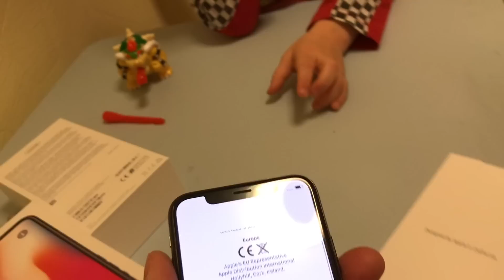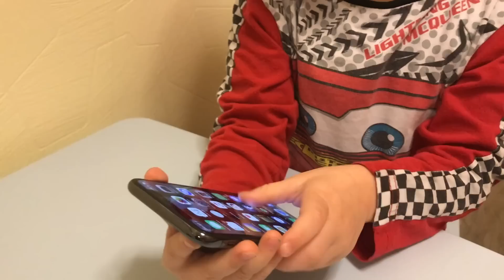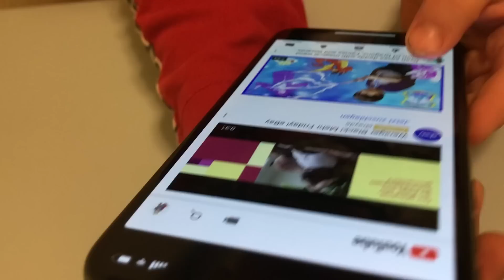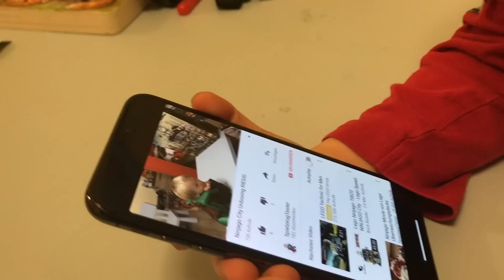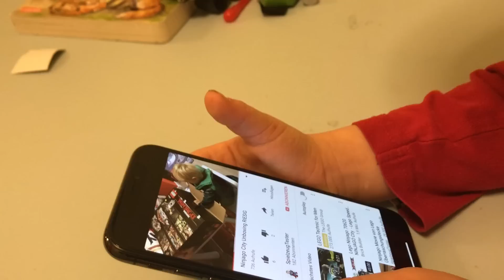iPhone X Unboxing SpielzeugTester: Unboxing The iPhone X With Four Year Old Kid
Julian ist der 4 jährige Spielzeugtester im Team. Heute hat er sein neues Handy bekommen und es auch gleich ausgepackt. Es ist soooo einfach. =)

Das neue iPhone X der Extraklasse hat Gesichtserkennung, ein riesiges Display sowie animierte Emojis. Das brandneue iPhone X war beeindruckend im Test aber trotzdem ist es nur die Wahl für die absolute Hardcore-Fans von Apple.
Die Zukunft dieses modernen Smartphones, wie es sich die Ingenieure von Apple vorstellten, fängt mit einer einen Kreis beschreibenden Kopfbewegung an, zweimal mit dem Uhrzeigersinn den Kopf gedreht. Danach meldet das Smartpone "Face ID done" auf seinem Bildschirm. Seine Gesichtsverifikation ist somit eingerichtet worden. Ab sofort wird das Smartphone nur entriegelt, wenn es der Nutzer selbst in seiner Hand hält und sich durch die Infrarotkamera mit einem tiefen Blick ins Gesicht identifizieren lässt.

Ideal zum Youtube schauen.

Mit dem iPhone X kehrt bei Apple der Zauber der früheren Geräte zurück. Es ist das perfekte Gleichgewicht für alle die sind,einen großen Bildschirm haben wollten, denen aber das Plus-Modell 8 zu wuchtig erscheint. Kameras die darin eingebaut sind die besten zur Zeit auf dem Markt, mit ihren bis zu 256 Gigabyte Speicher haben diese Geräte keine Platzprobleme mehr. Trotz des nicht vorhandenen Home-Buttons fällt dem User die Bedienung. Der neue OLED-Screen sieht hervorragend aus, die Gesichtsentsperrung Face ID ist eine sehr spannende Technik. Sie funktioniert im täglichen Gebrauch erstaunlich gut. Sie verändert Art wie wir mit unserm Handy interagieren grundlegend. Zukünftige iPhone X-Generationen profitieren sicher von der Technik. Noch sind auch hier noch einige Kinderkrankheiten zu heilen. Wahrscheinlich braucht Face ID aber tatsächlich nur mehr Zeit, um besser zu funktionieren - das werden Langzeittests an den Tag bringen.
Eine ausdrückliche Kaufempfehlung ist für das Gerät trotzdem nicht möglich. Mit 1149 Euro (64 GB) und 1319 Euro (256 GB) ist das iPhone X eine sehr teueres Gerät und findet sich unter den allerteuersten Smartphones derzeit. Ob man die Gesichtsentsperrung und den großen Bildschirm zu 300 Euro Aufpreis braucht oder lieber doch zum ohnehin auch nicht günstigen iPhone 8 (Plus) greift, muss jeder Einzelne selbst für sich feststellen. Denn die Kamera, den Prozessor, die Mobilfunktechnik und die Verarbeitung ist kaum mit Unterschieden auszumachen. Vergleichbare Geräte der Konkurrenz mit einem Android-Betriebssystem sind bereits ab 500 EUR zu kaufen, zum Beispiel Galaxy S8. Diese funktionieren aber nicht mit dem Apples Ökosystem. Und das Ladegerät muss zusätzlich erworben werden.